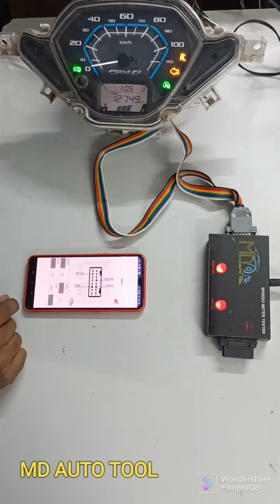Honda ACTIVA 6g SpeedOmeter Testing On Table..